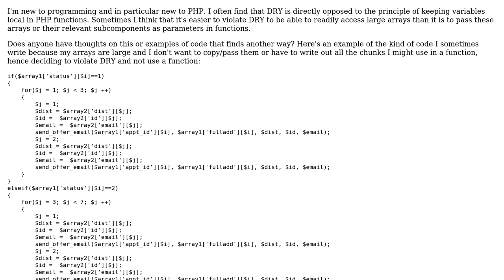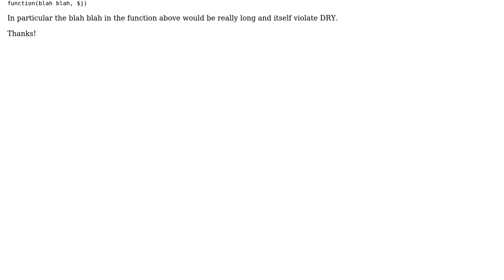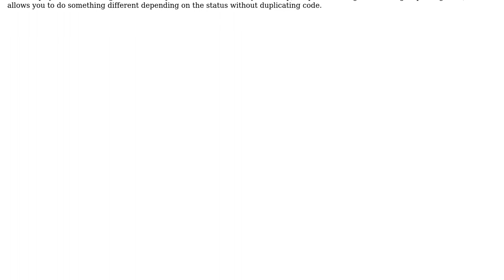DRY principles vs local-only variable scope in functions (PHP motivated question)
Software Engineering: DRY principles vs local-only variable scope in functions (PHP motivated question)

With thanks & praise to God, and with thanks to the many people who have made this project possible! You are responsible for your own actions.